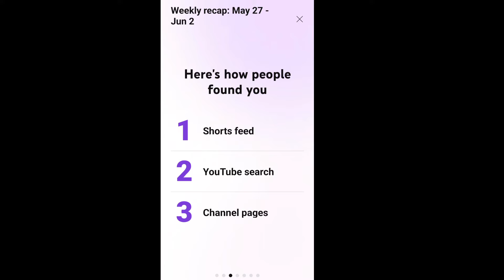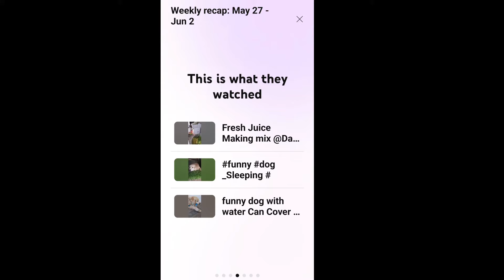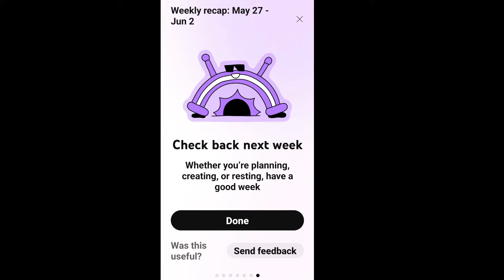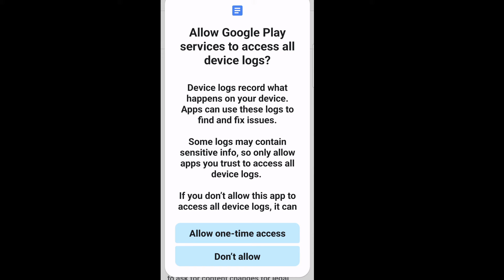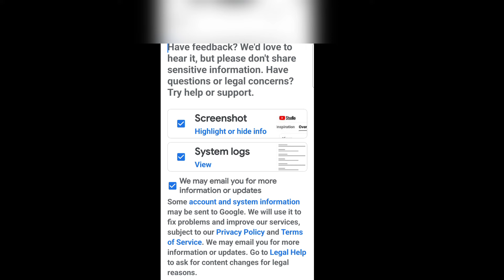Check back next week | here's what you gotup to last week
Start your learning journey earlier

Your weekly recap is here kya hai

check back next
week
here's what you got
up to last week
Your weekly recap is here in yt studio.

Your weekly recap is ready
check out your analytics yt
studio problem fix ! yt studio
problem.

yt studio your weekly recap is here

yt studio new features your weekly recap is here

your weekly recap is here youtube studio

yt studio,your weekly recap is here yt studio

your weekly recap is here kya hea yt studio me

watch time not showing in yt studio.
your weekly recap is here

yt studio new option